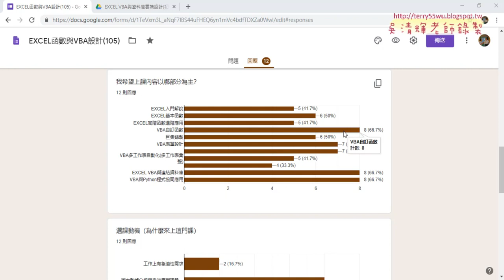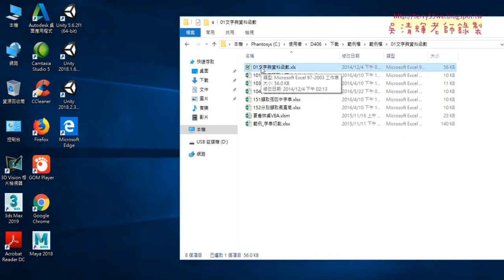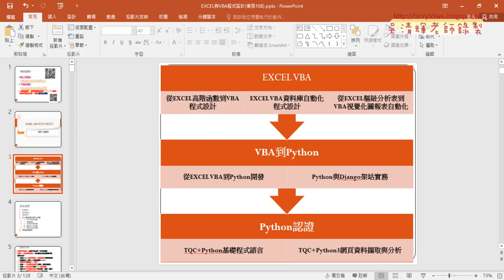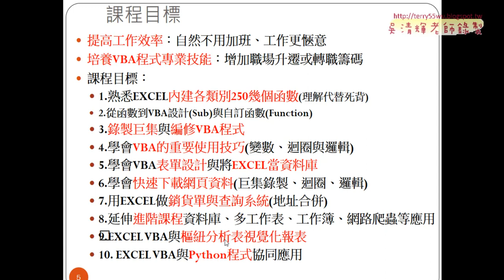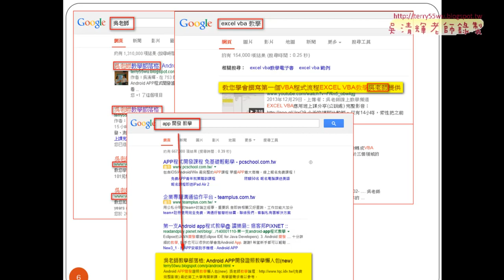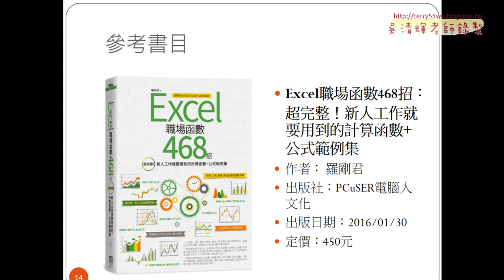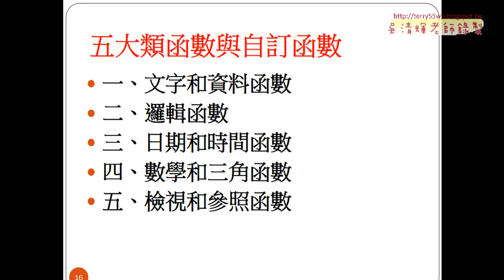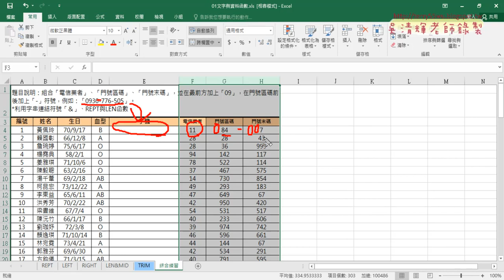01 問卷與課程說明